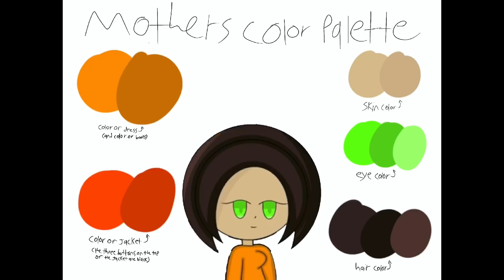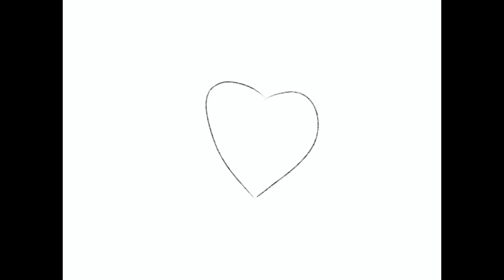Trying out a different art style - Let's Draw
Variety is the spice of life, check out how different this art style is.

Remember to have a glorious day.